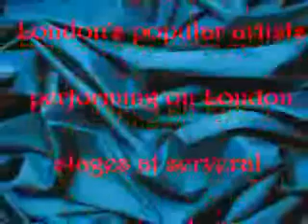Chithralaya Entertainers by Ravi Sivapalan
Chithralaya Entertainers is one of London 's most renowned tamil bands